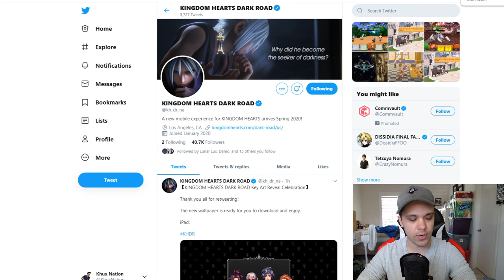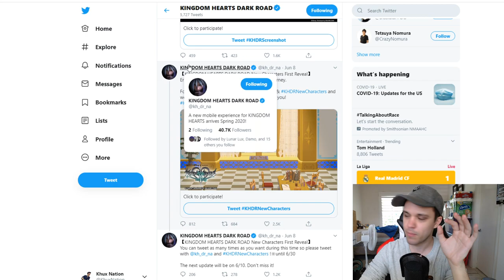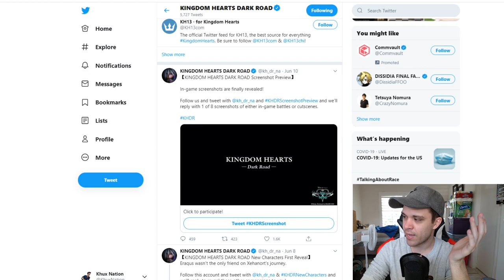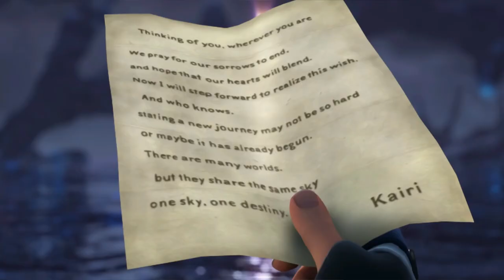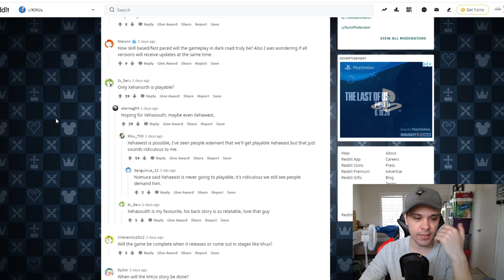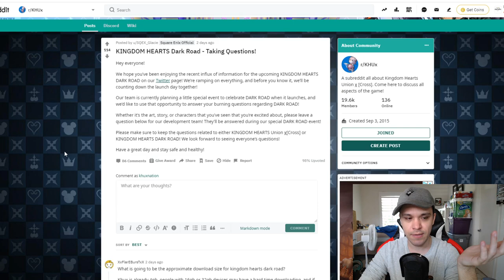BRAND NEW Kingdom Hearts Dark Road Teasers and Discussion!